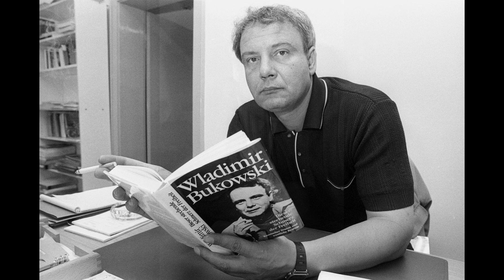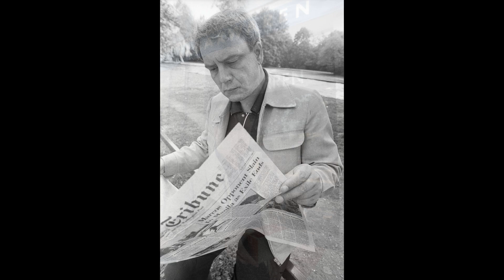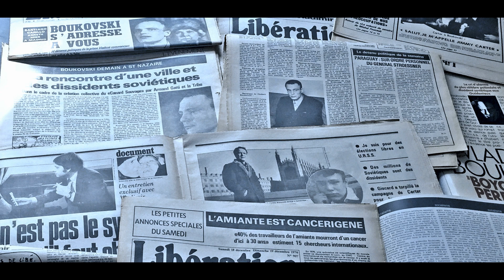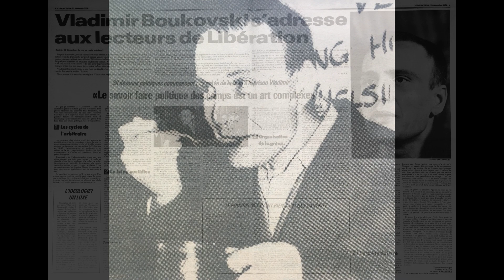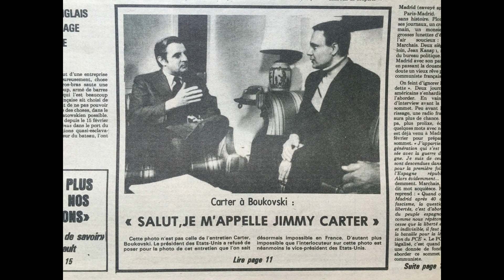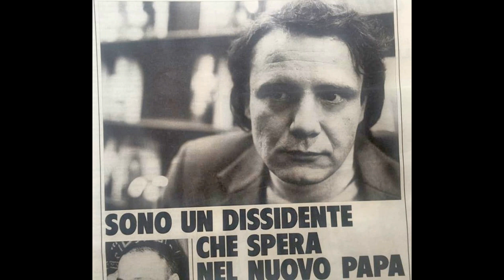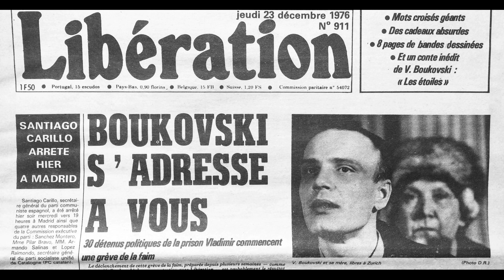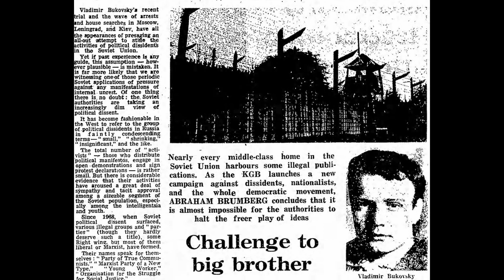Владимир Буковский и Жан Элленштейн. "Ошибочен ли коммунизм?" Дискуссия.